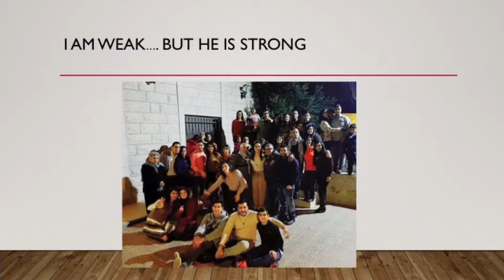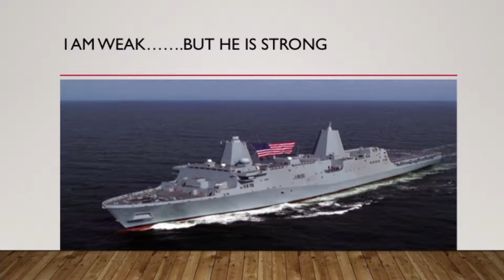Lee University Chapel // Jimmy Harper // March 21, 2017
Special guest speakers: Alexis Qumsieh & Amanda Stockton